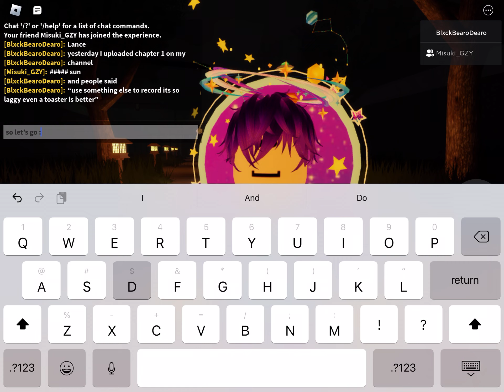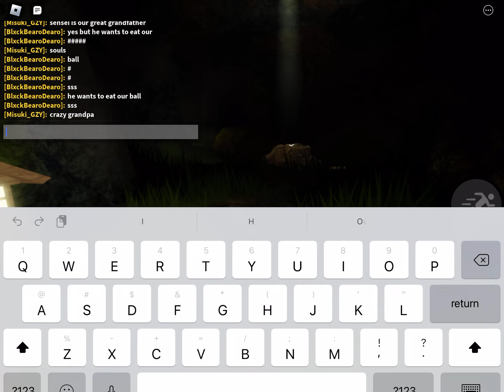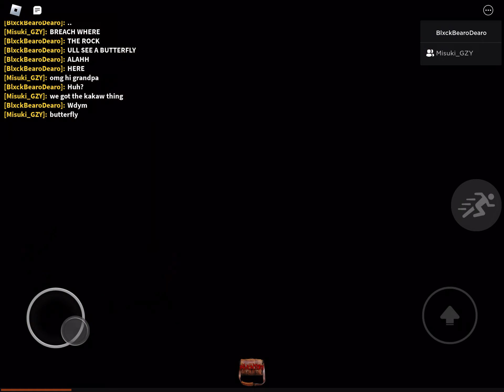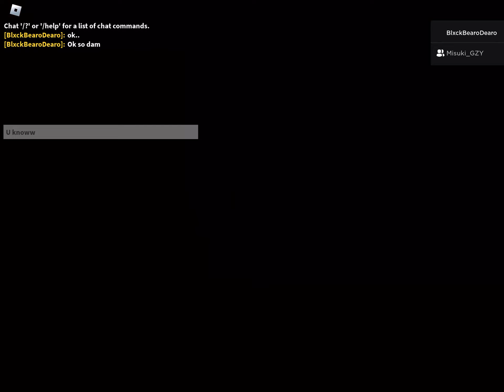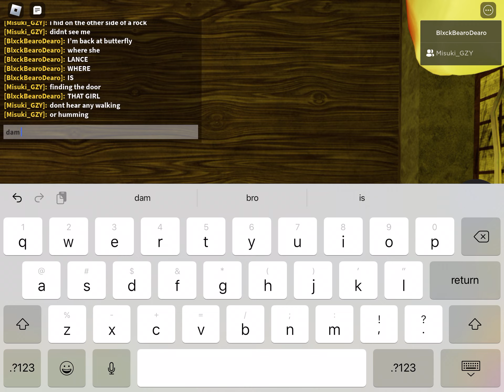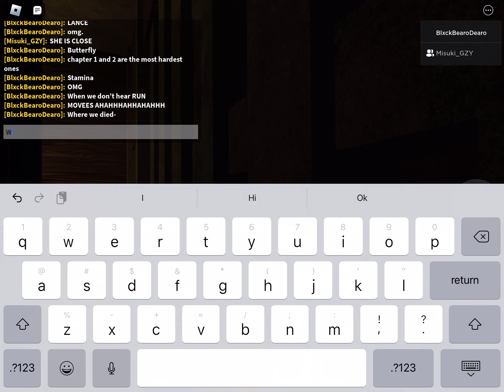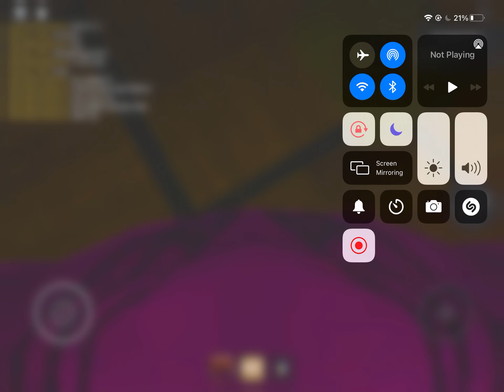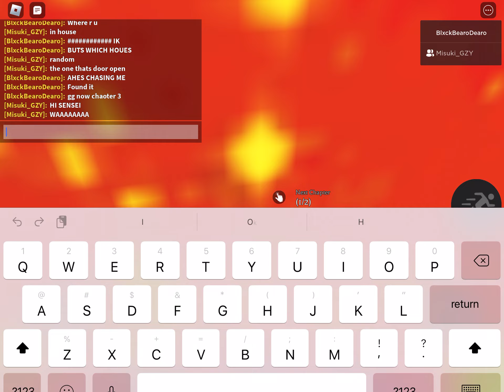Roblox The Mimic Chapter 2 (Roblox The Mimic)